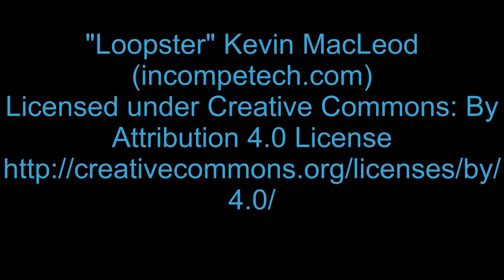Fact or Fib? Test your understanding of composites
Test your understanding of composite materials with Dr. Sharon Ann Holgate, author of Understanding Solid State Physics in this video quiz.